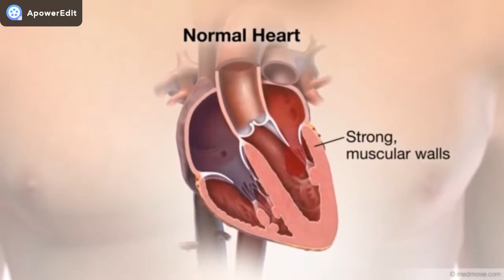Hipertrofia miocardica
A hipertrofia é o "engrossamento" do miocárdio, o músculo do coração. Geralmente é causado por alguma doença que está sobrecarregando o coração, desde hipertensão arterial até problemas valvares.